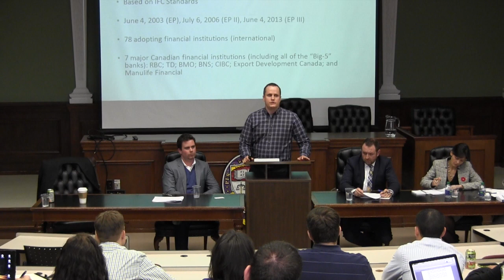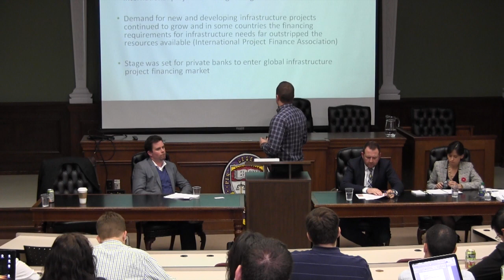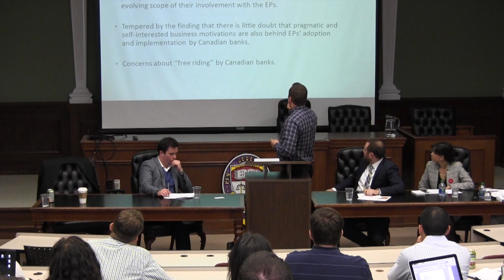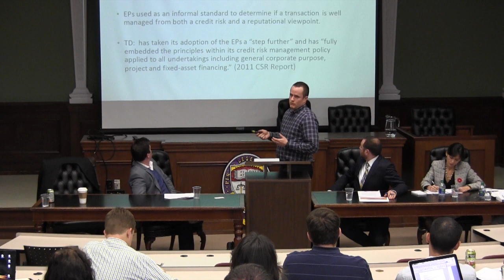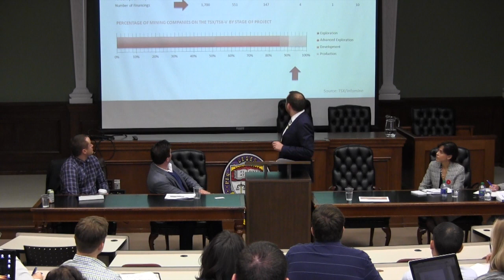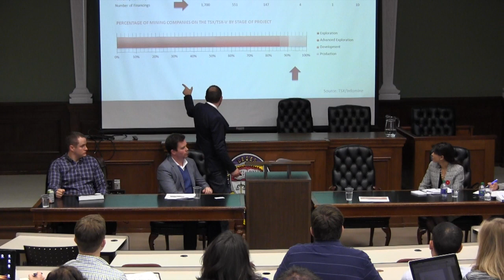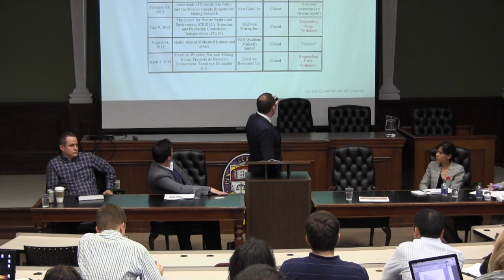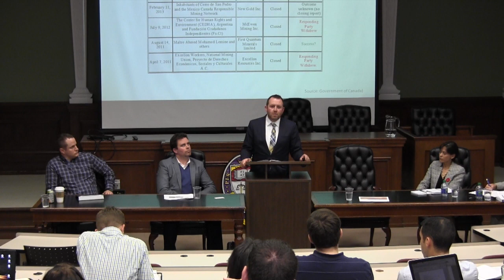Sustainability and Project Financing in the Mining Industry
Filmed November 7th, 2013 in London, Ontario